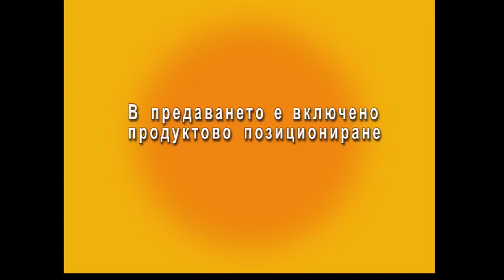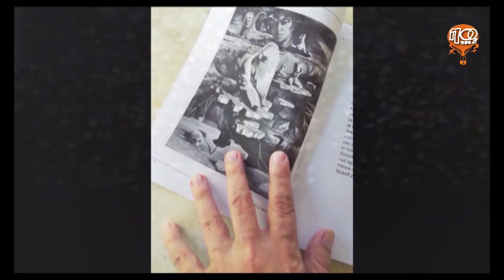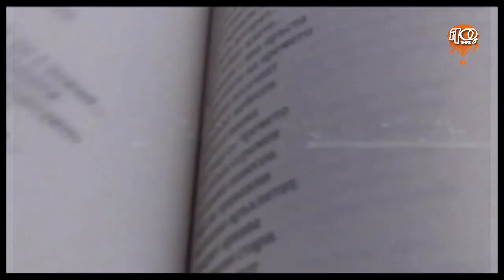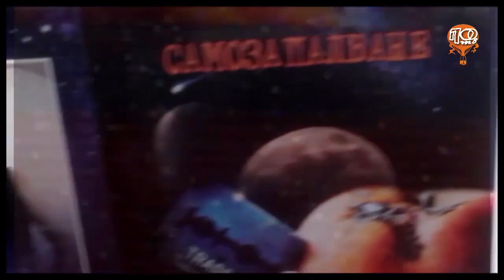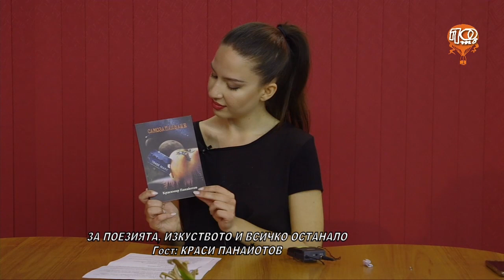АКЦЕНТИ С КРАСИМИР ПАНАЙОТОВ И ЙОАНА-КРИСТА СОКОЛОВА 07.06.2023г.